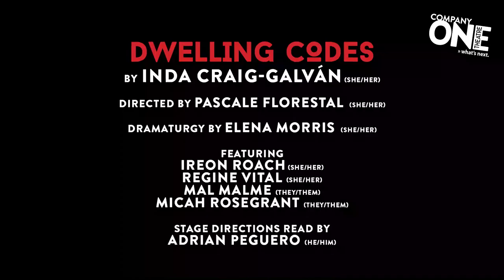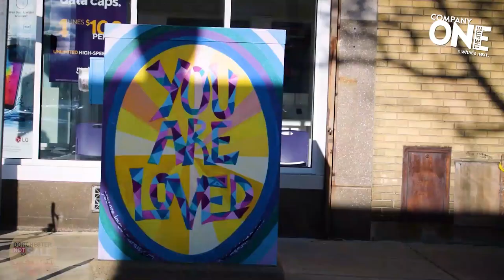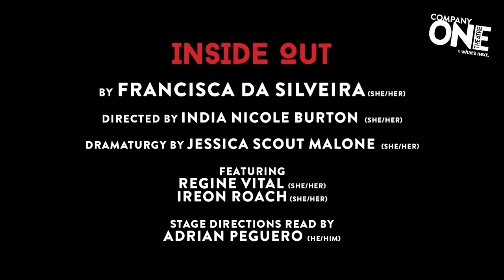Company One presents REMAKING AMERICA: An Inaugural Message to the New Administration [CC]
REMAKING AMERICA: An Inaugural Message to the New Administration

Each new President pledges to “preserve, protect, and defend,” but which communities are at the front of that line? Company One’s Surge Lab playwrights — Inda Craig-Galván, Francisca Da Silveira, and Idris Goodwin — demand that we ALL move to the front by re-imagining our Better Future for housing, health, and education, along with local community leaders who have been doing the work.

~ If you feel driven to take action, we encourage you to help us deliver our message to the halls of government. We've created an email template to send to your local, state, and federal legislators inviting them to watch the program and engage more deeply on the issues these plays address. Feel free to customize the letter to your needs, or send as-is

~For participant bios, action steps, and additional resources, visit our

~We invite you to complete an audience survey to tell us about your experience of this event. We read each one!

~~About the Plays

DWELLING CODES
by Inda Craig-Galván
directed by Pascale Florestal
dramaturgy by Elena Morris
featuring Ireon Roach, Regine Vital, Mal Malme, and Micah Rosegrant
stage directions read by Adrian Peguero

inside out
by Francisca Da Silveira
directed by India Nicole Burton
dramaturgy by Jessica Scout Malone
featuring Regine Vital and Ireon Roach

THE MISEDUCATION OF LON AND DREA
by Idris Goodwin
directed by Sarah Shin
dramaturgy by Ilana M. Brownstein
featuring Adrian Peguero and Regine Vital
stage directions read by Ireon Roach